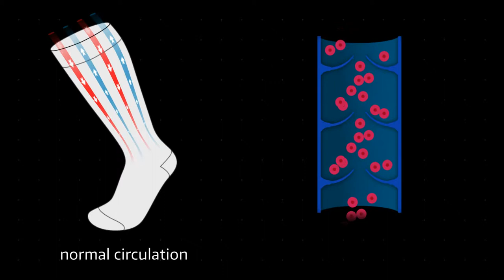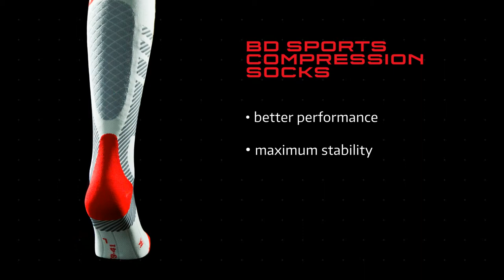BOOTDOC Compression Socks - English